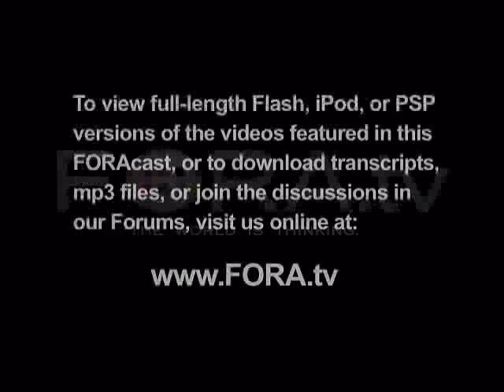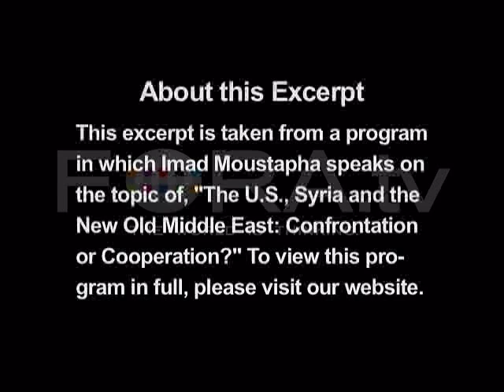Syrian Amb. Imad Moustapha on Israel's September Airstrikes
Syrian Ambassador to the United States Imad Moustapha answers questions concerning Israel's airstrikes on alleged Syrian nuclear facilities in September 2007.

Syrian Ambassador to the United States Imad Moustapha discusses The U.S., Syria and the New Old Middle East: Confrontation or Cooperation?

On the front lines of multiple Middle Eastern crises, Syria is a key player in regional politics, and a strong diplomatic relationship with the United States is critical in efforts to rebuild Iraq and improve the region's relationship with the West, according to the Iraq Study Group's findings. Moustapha was a dean at the University of Damascus and secretary general of the Arab School for Science and Technology. - The Commonwealth Club

Imad Moustapha is the Syrian Ambassador to the United States since March 2004. Prior to that, he was Dean of the Faculty of Information Technology at the University of Damascus, and Secretary General of the Arab School on Science and Technology. He is co-founder of the Network of Syrian Scientists, Technologists and Innovators Abroad (NOSSTIA), and was an active consultant to several international and regional organizations on Science and Technology policies in the Middle East (UNDP, UNESCO, ESCWA, ALECSO).